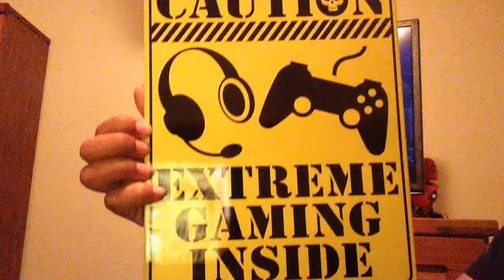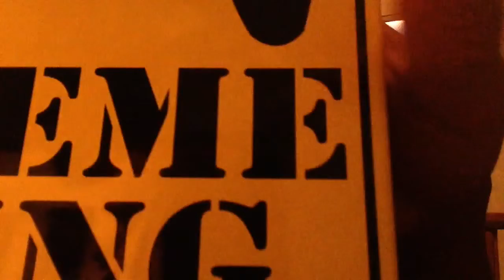Call of duty ghost ep.2